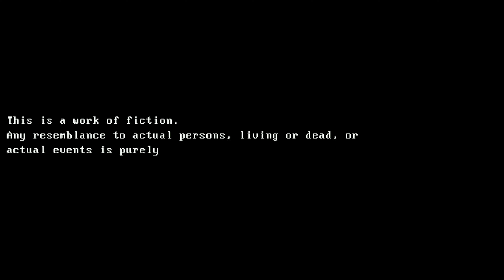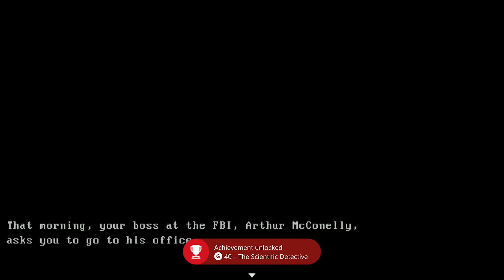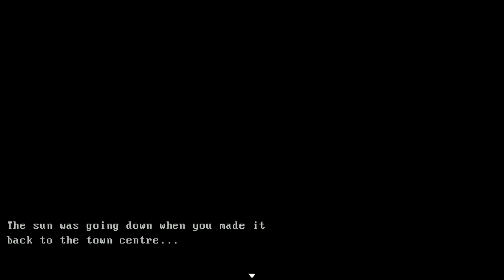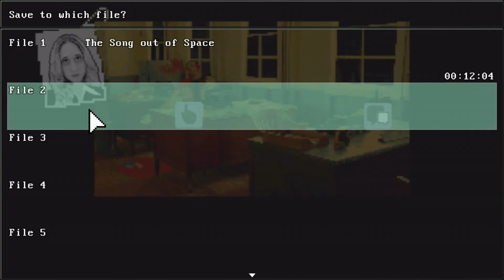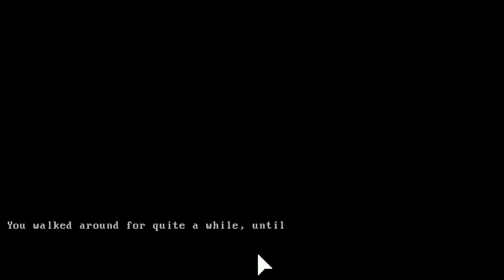13 Days of Halloween: Full Playthrough: The Song Out of Space - All Achievements (No Commentary)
Games, Brrraaains & Head-Banging Life plays through The Song Out of Space. All achievements are earned.